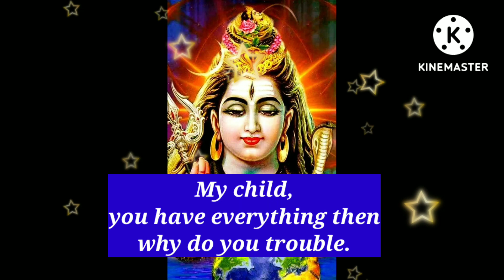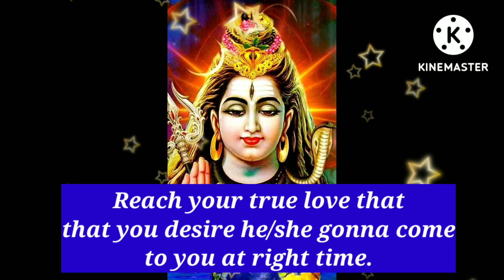🕉️ Mahadev message for you | 🔱lord Shiva want to talk to you| urgent message from god